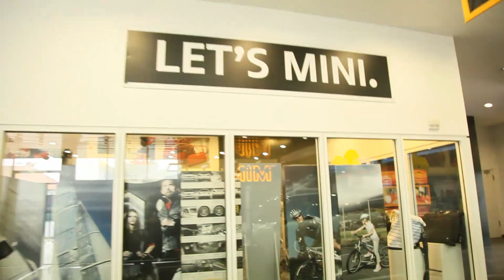Lansare MINI Countryman in Romania (19 septembrie 2010)